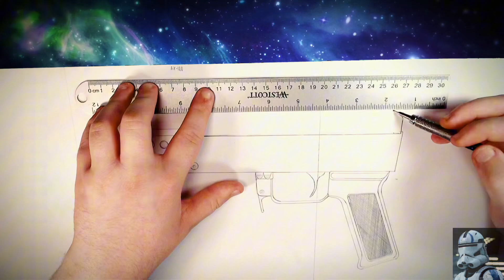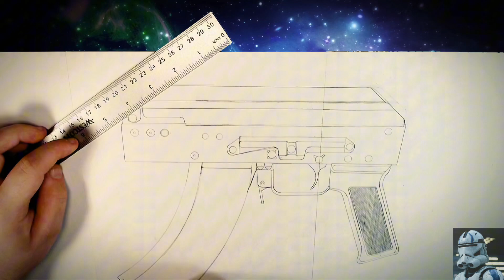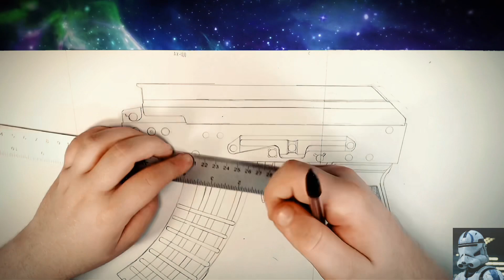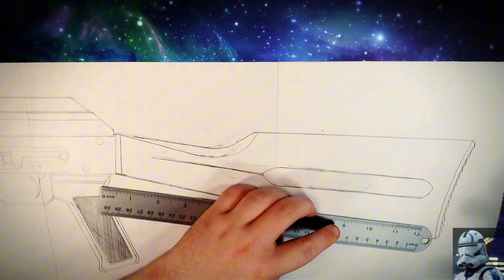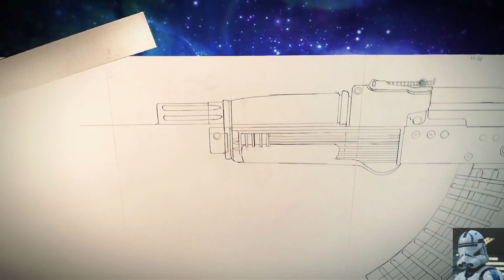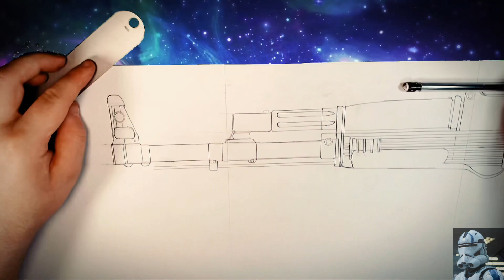Drawing AK - 100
I am getting back into redrawing a lot of guns I did in the past.